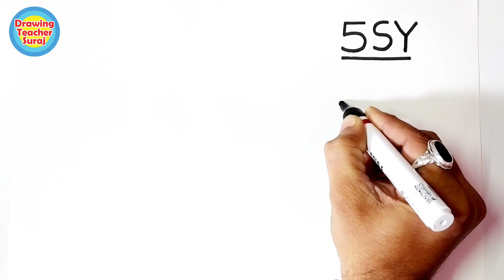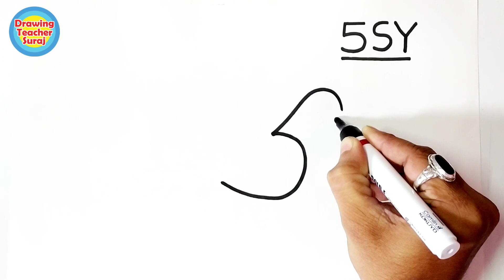5SY से बोहत ही सुंदर कबूतर आसानीसे ड्रा करें | एक बार देखनेसे ही आपको कबूतर का ड्राइंग आ गया समझो ❤️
हेल्लो दोस्तों ❤️, इस वीडियो में आपको अबतक का सबसे आसान कबूतर का ड्राइंग सिंखने को मिलेगा और वो भी भोहत ही आसानीसे सिर्फ 5,S,Y से, तो इस आसान कबूतर ड्राइंग वीडियो को हमेशा की तरह पूरा देखें और अपने दोस्तों के साथ शेयर जरूर करें ,धन्यवाद।  आपका अपना -ड्राइंग टीचर सूरज।

1) Brush pens
2) Faber-Castell 12 Jumbo Fibre-Tip Colour Markers